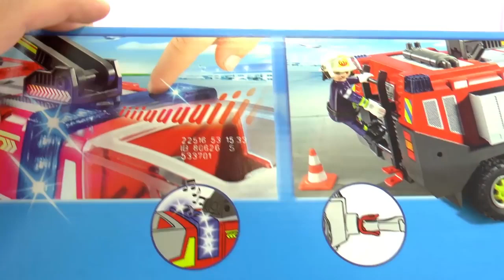Playmobil City Action Mobil Pemadam Kebakaran di Bandara - Seri 4337 Unboxing